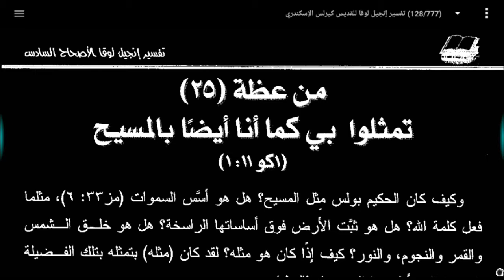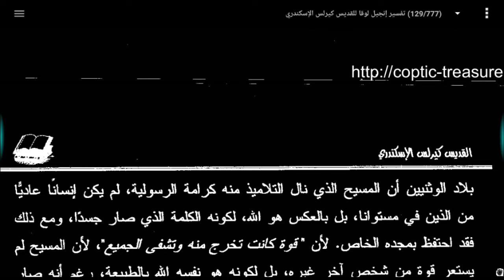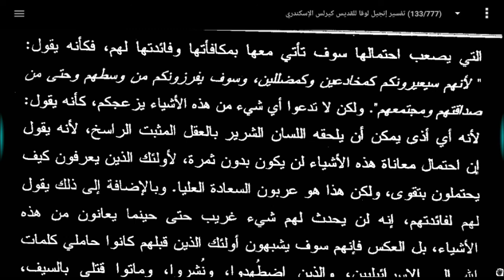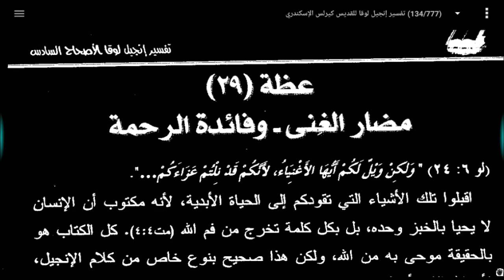٢٠- عظة(٢٥)تمثلوا بي كما أنا بالمسيح وعظة (٢٧) التطويبات على الإصحاح السادس - بشارة مارلوقا ق. كيرلس